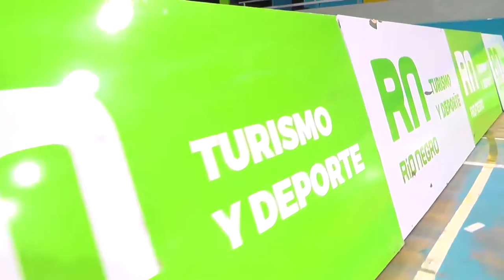CARRERAS VELEZ Están en marcha los Juegos de Río Negro en Bariloche